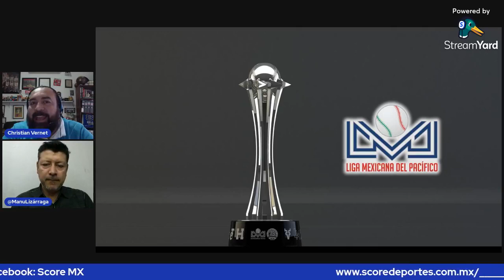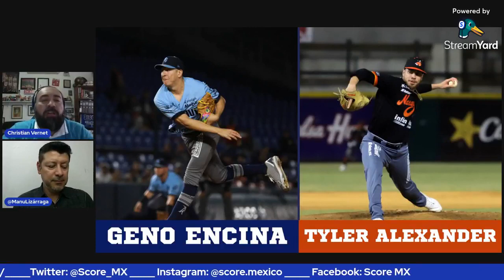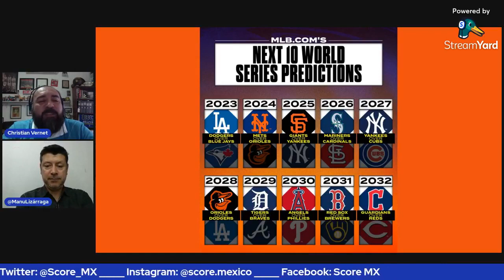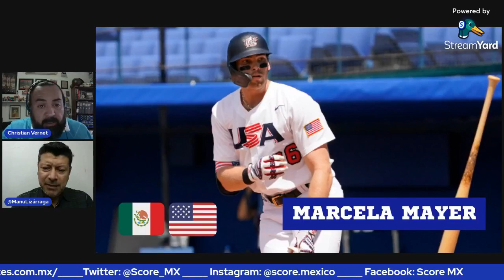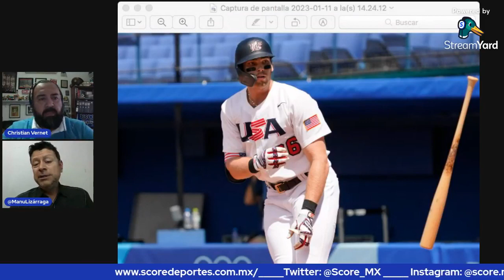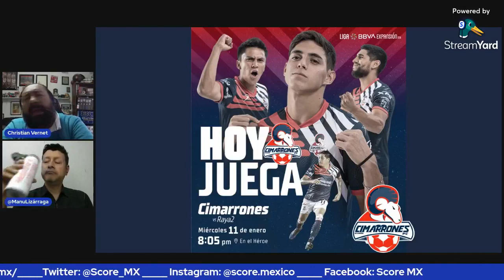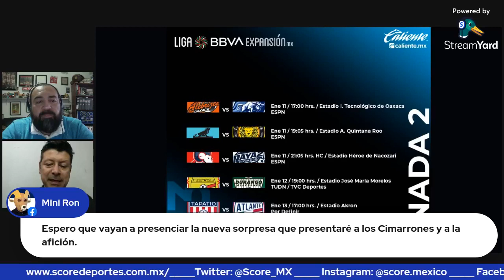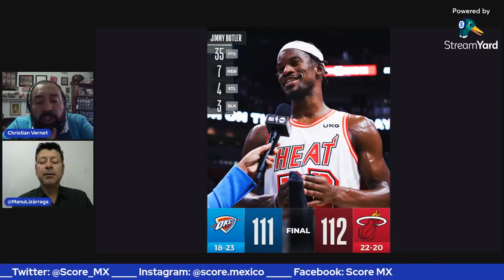FM SCORE EN CASA (Miércoles 11 de enero)